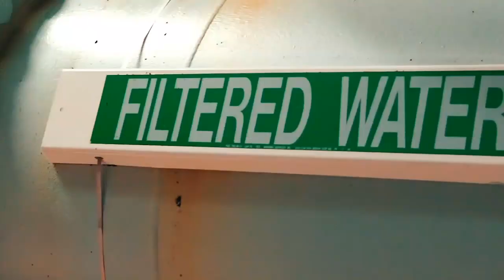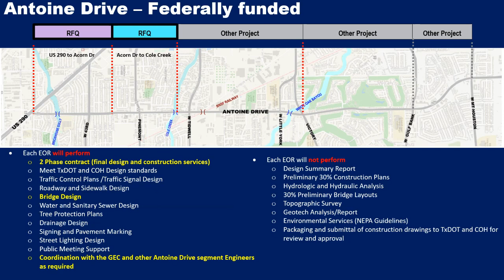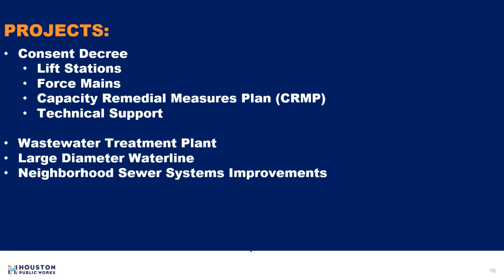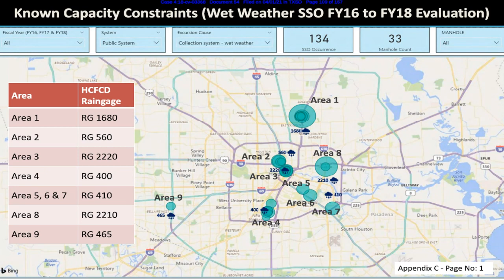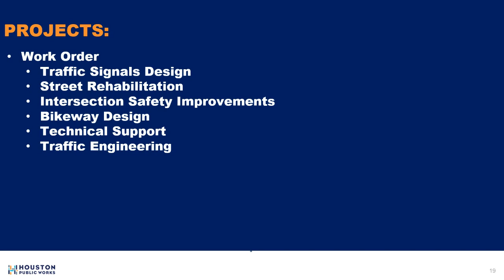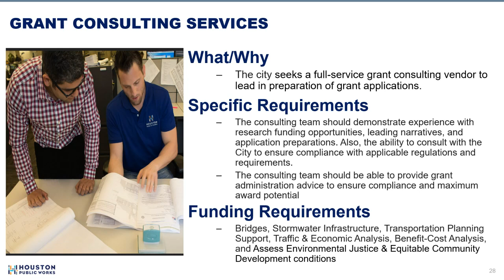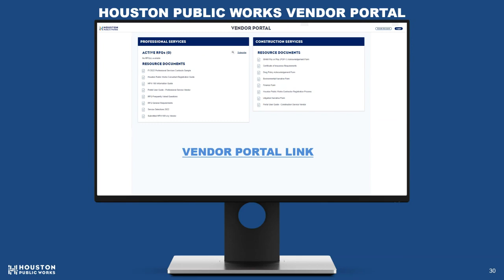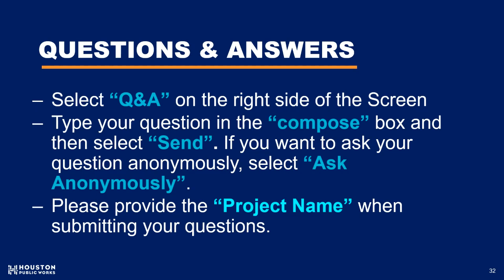Professional Service Selections Forecast Meeting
Virtual meeting for 2023 forecast for projects within Capital Projects